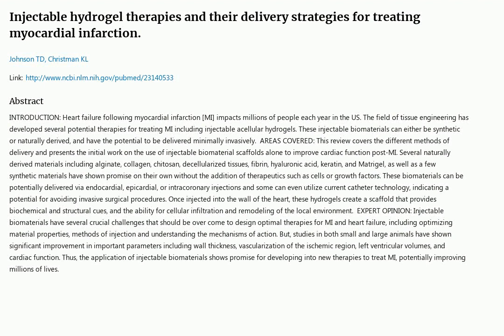Daily Pubmed Paper: 2023-03-18